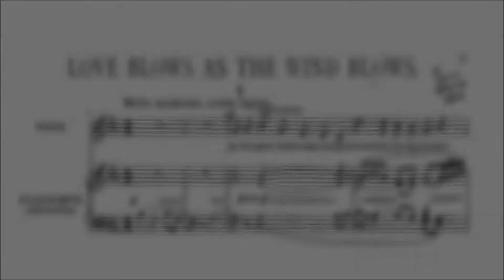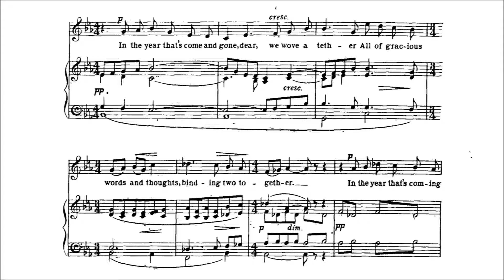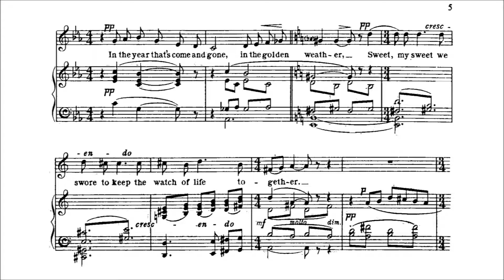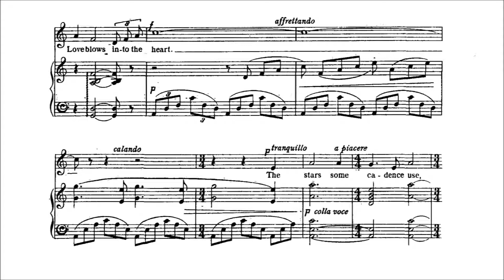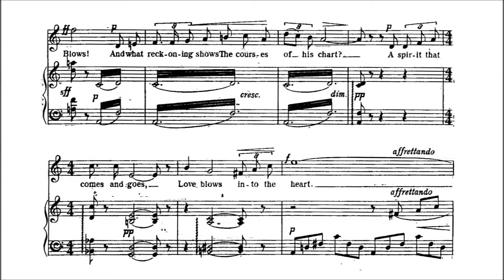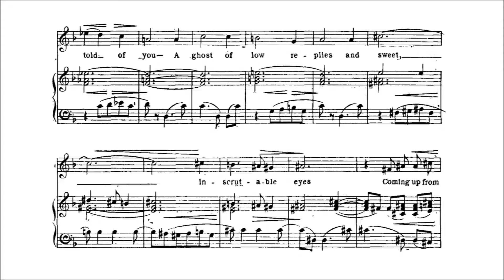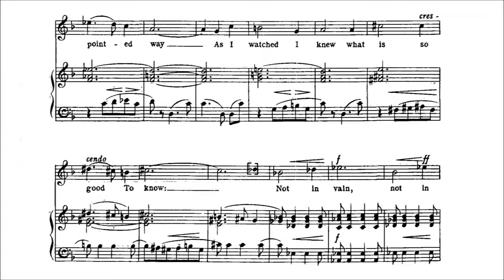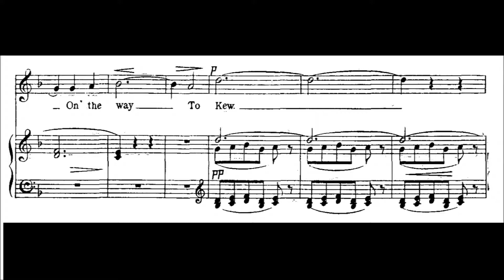George Butterworth - Love Blows as the Wind Blows (for voice & small orchestra) (1911-1912) [Score]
Love Blows As the Wind Blows is a song cycle for voice and piano or string quartet composed in 1911–12 by George Butterworth (1885–1916). It sets four poems by William Ernest Henley from his Book of Verses (1888). The composer orchestrated three songs from the cycle in 1914, omitting "Fill a Glass with Golden Wine".
A performance typically takes 12 minutes. The songs are as follows:

1. "In the Year That's Come and Gone" 0:05
2. "Life in Her Creaking Shoes" 3:13
3. "Fill a Glass with Golden Wine" (Omitted)
4. "On the Way to Kew" 5:10

Kew is a district within London next to Richmond, which is where the poet sets out from in the fourth song.

(Wikipedia)

Please notice that the orchestral part between the second and third song does not match with the piano score  used in this video.

Sung by James Rutherford.